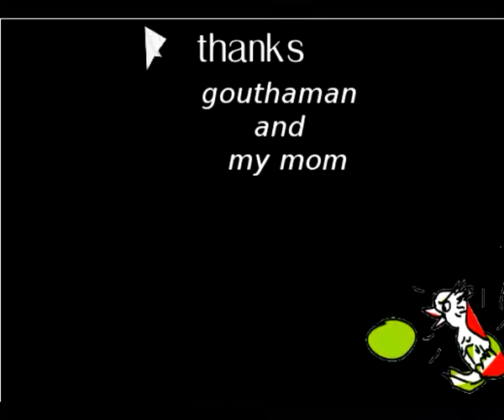Kunjimoosa - Animated Short Filim for Children's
kunjimoosa 1st std student .smart , and great student , Little things